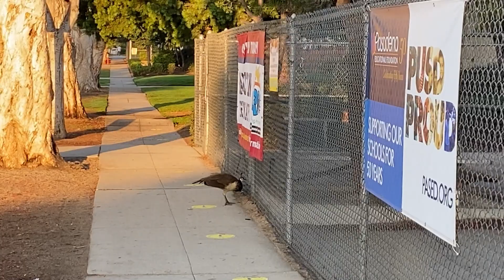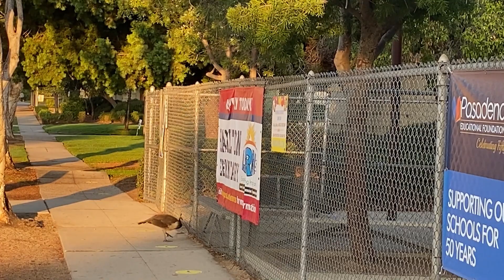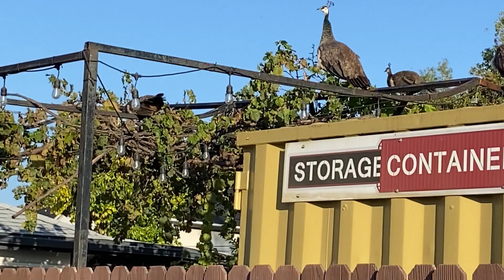Peachick Learns to Navigate Fencing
I'm pretty sure this was the first time I saw Peamomma 3 Grace with her chick at the school. I'm assuming it was the peachick's first time having to deal with the fence. Grace was patient and came back and the kid finally figured it out. The poor lil wheezer!
Then Ms Fluffyleg and friends were spotted and that camera hog Fiona and her 3 babies going after some grapes or some bugs on the vines.
Have a great day! And uh... Y'ALL GET YOUR PEACOCKS!